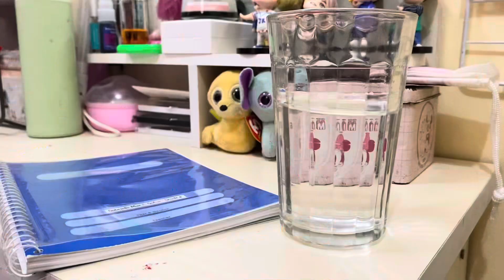TGIF parody (no copy right infringement intended)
Grade 8 hope - for Filipino subject